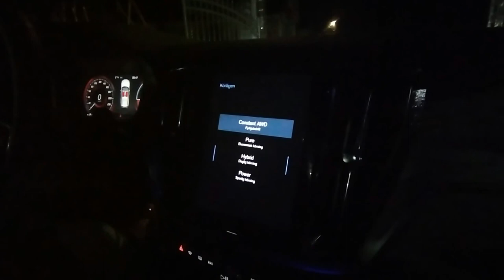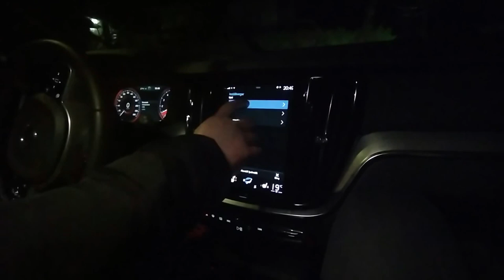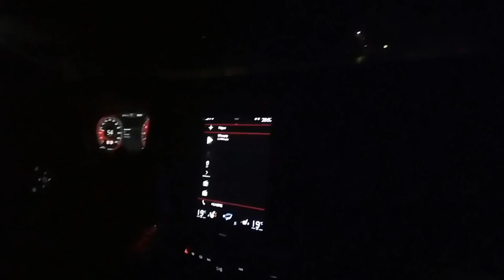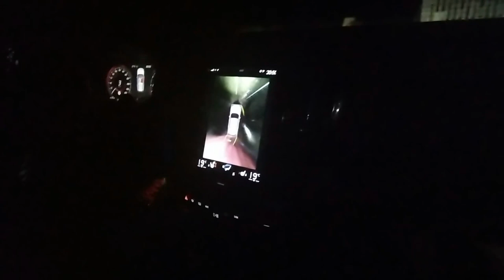TRI GODISNJA DOBA U TRI DANA (LANCANI UDES U KRUSEVCU & BSR FILTER NA A3)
Snimci su napravljeni u 3-4 dana, u tih nekoliko dana imali smo sva cetiri godisnja doba.
Obisli smo Manastir Sv. Luka - Bosnjane
Vozili se u 2020 Volvo V60 T6.
Snimili lancani udes u Krusecu (Citluk)